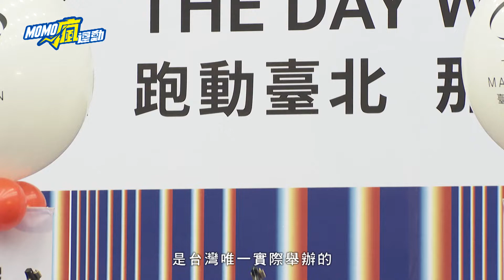疫情中重生 台北馬拉松安全升級 12月開跑報名start ！ 【MOMO瘋運動】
喜歡這支影片別忘記訂閱momosports 鎖定本台賽況資訊